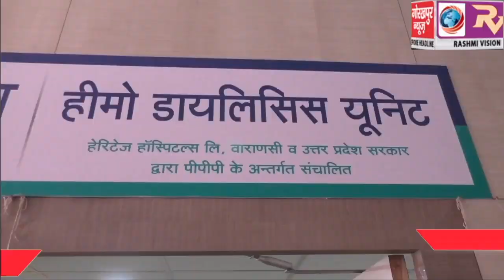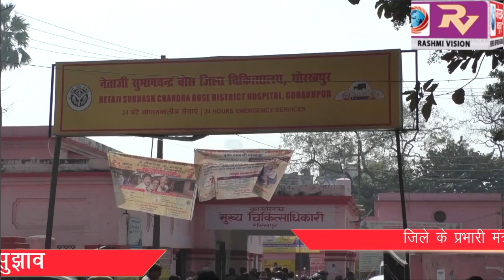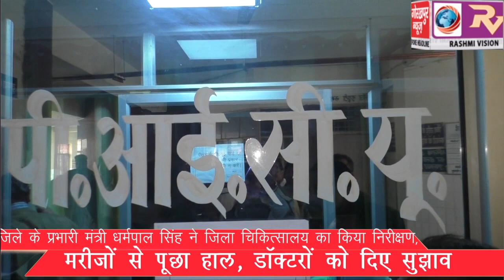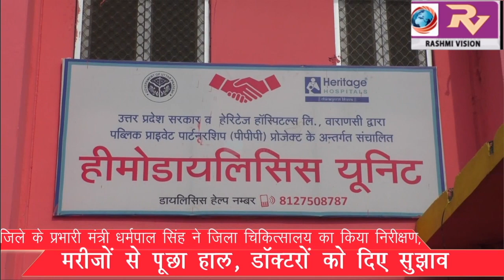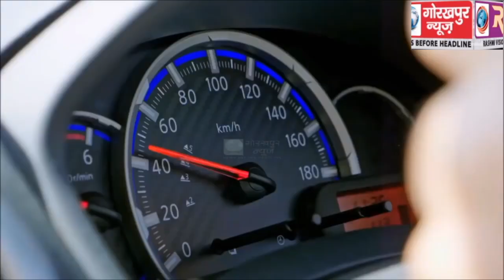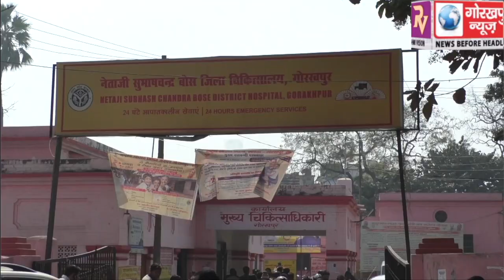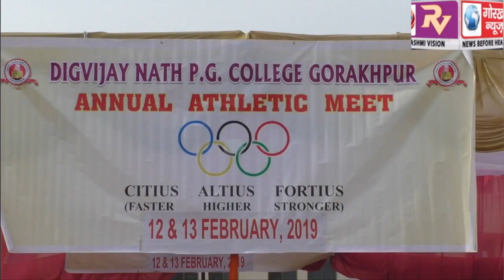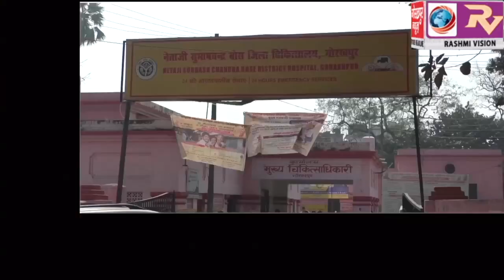GORAKHPUR NEWS 13-02-2019